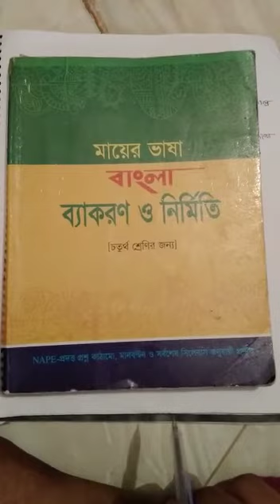Class Four I বাংলা ২য় I সিলেবাস রিভিউ I Light Fair School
Online Class I Teacher : Sharmin Jahan